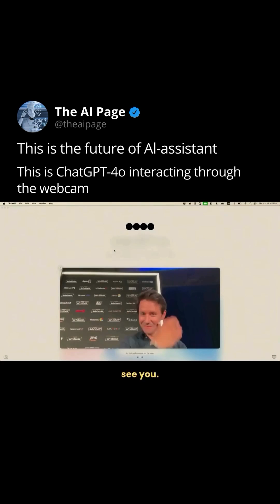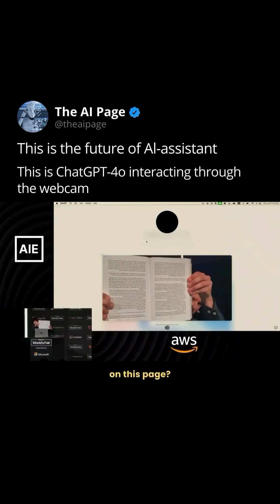Chat Gpt 4.0 using webcam